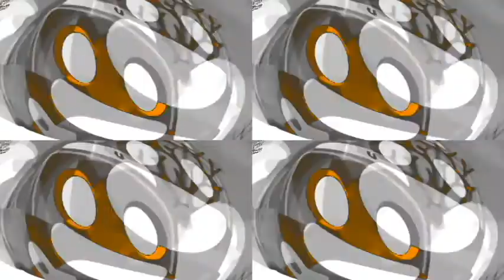Baby Shark Bus Goes Round and Round all Through the Sea Best Beautiful Special Effects In Orange